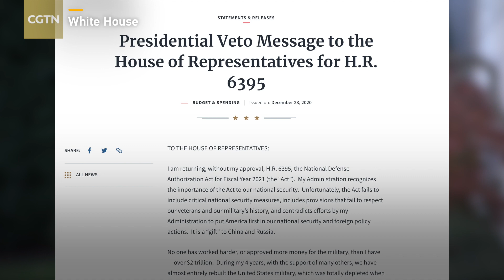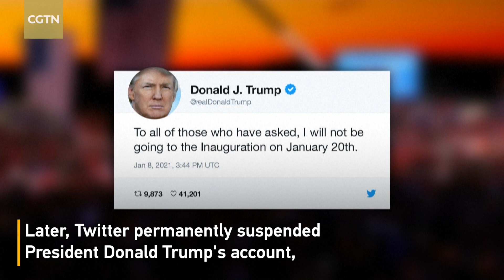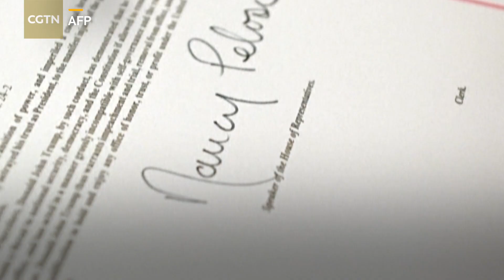Trump's final days in the White House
The coronavirus pandemic and the devastating economic fallout made the 2020 U.S. presidential election a dramatic and eventful ride. On December 14, 2020, members of the U.S. Electoral College affirmed Joe Biden's victory with 306 votes to Republican Donald Trump's 232. However, it was not easy for Trump to accept the reality of loss, and uncertainty has been gripping the presidential transition process, with his last days in the White House being marked by rage and turmoil.